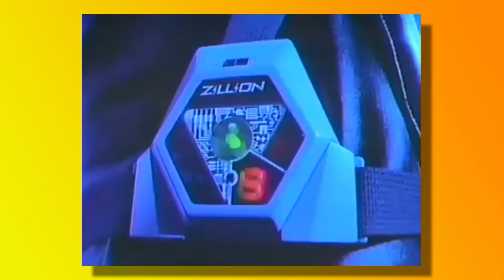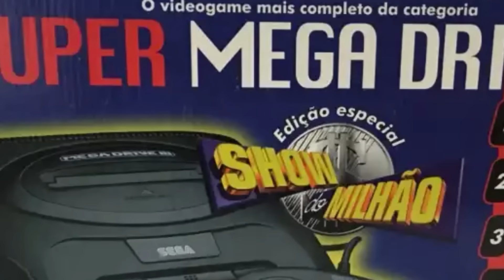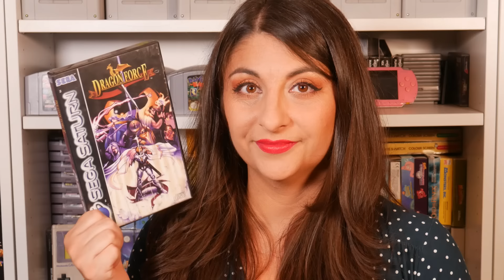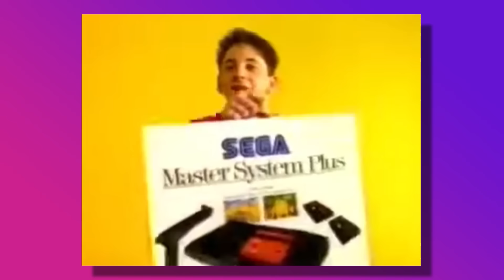The Mysterious Brazilian Sega Saturn!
In today's video we discuss the mysterious Brazilian Sega Saturn and why this console is not as famous as the Sega Master System or Sega Megadrive within the region.

A 4ª Geração de Videogames: Mega Drive, SNES, Neo Geo, PC Engine e muito mais!
RetroGamer Brasil

Entrevista com Stefano Arnhold presidente do conselho da Tectoy
START UOL

Panzer Dragoon - Wizard Mode - Gameplay
Switch Retro Gaming

SAT Sega Worldwide Soccer 97 - Portugal vs Brasil
ShiryuGL

Virtua Fighter (Saturn) Playthrough - NintendoComplete
NintendoComplete

Saturn Longplay [048] X Men vs. Street Fighter